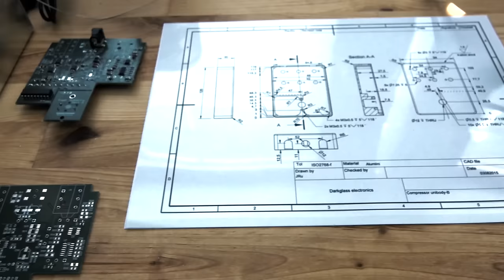Super Symmetry · 115 GeV Compressor Teaser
The Super Symmetry is a state of the art compressor with a classic feel.